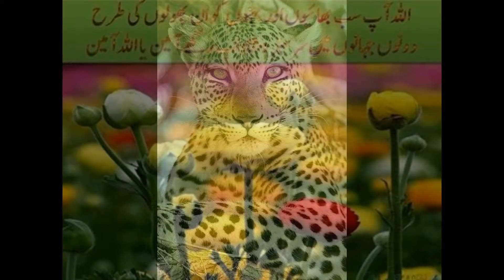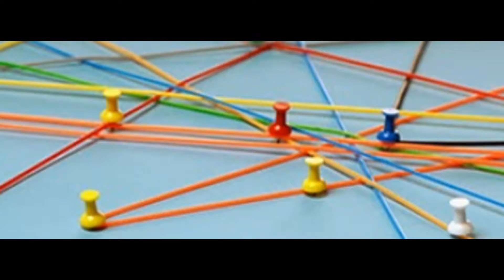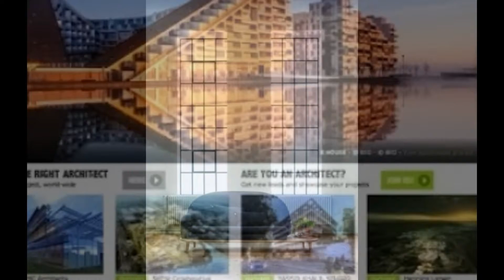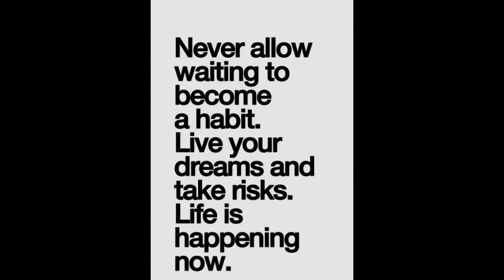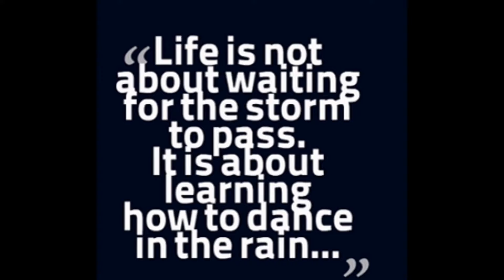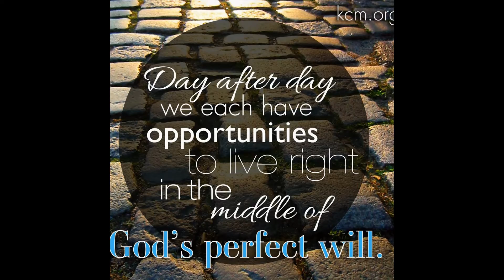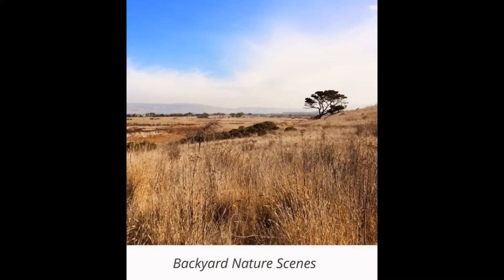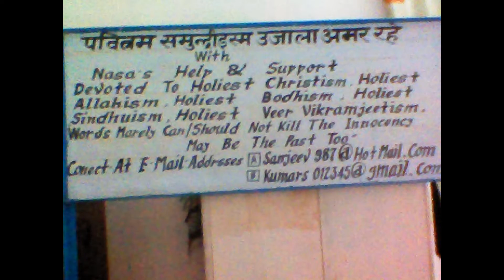CAtchofMyShowsSErvency ordersToSlaves nesses -Come on bastards hit me,as You planed:fakeera11(2)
I created this video with the YouTube Video Editor ,I ,FAKEERA11(2),HAR KARY KO YAH MERA HEE KARY HAI,MUCHHHAI HEE KARNA HAI,ASAA SAMACHH KAR KARTA ,A MINE NATUAR ,I APRRICIATE THE RESULTS...